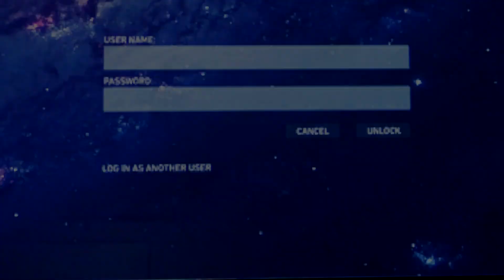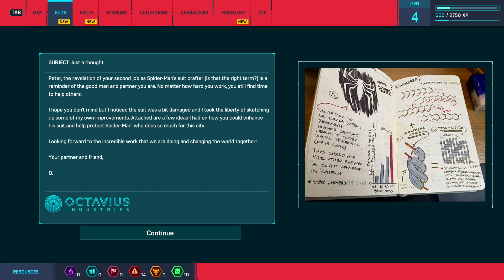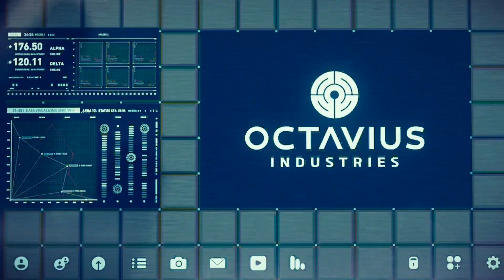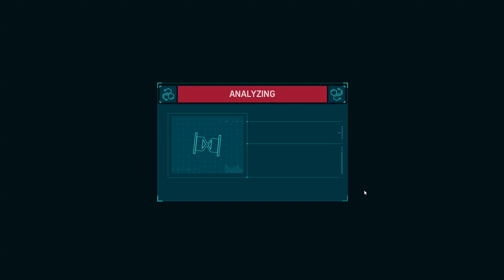Spider-Man | First Fisk Construction Site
Episode 4: Clearing the streets and taking down the FIRST Fisk Construction Site